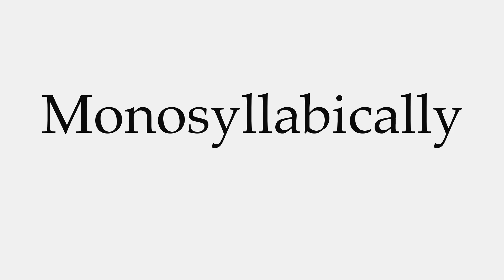How to Pronounce Monosyllabically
This video shows you how to pronounce Monosyllabically